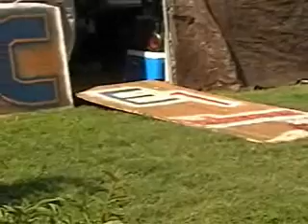E1 Rise of the Avenged: CJ Cross vs. Eruption - SEMIFINAL (1/2) [6.29.09]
The second Semi-Final Match of the World Title Tournament between CJ Cross and Eruption